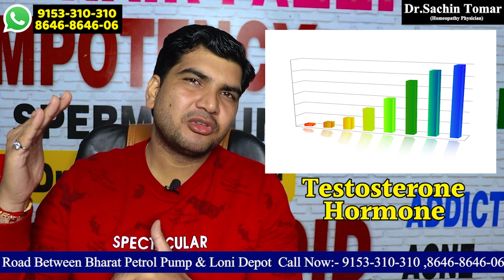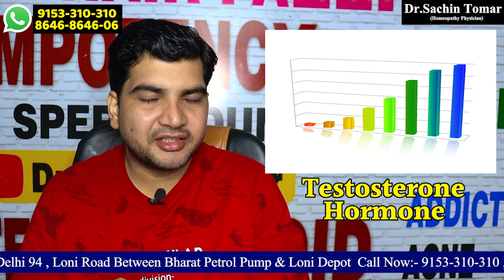Sex power kam kyo hoti ja rahi hai.Male hormone kon sa hai.बढ़ाने के तरीके जान लोtestosterone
आजकल की दौड़ती भरी जिंदगी में सैक्स पॉवर कम क्यों हो रही है इसके पीछे कौन सा सैक्स हॉर्मोन काम करता है ये कम क्यों हो जाता है और इसका उपचार क्या है जानने के लिये वीडियो जरूर देखें।

दोस्तों क्या आप कोई भी सैक्स समस्याओं जैसे शीघ्रपतन, तनाव की कमी और स्पर्म काउंट कम है तो आपको मेरा बनाया हुआ ये प्रोडक्ट जरूर इस्तेमाल करना चाहिए जिससे कि आप अपना कीमती पैसा बचा सको।आप ये प्रोडक्ट मेरी वेबसाइट पर जाकर या इन नम्बर पर(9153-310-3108,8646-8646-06)फोन करके मंगा सकतें हो।।

पता-डॉ सचिन तोमर
A/91/50 east gokal pur Delhi-94
Near by-भारत पेट्रोल पंप व लोनी डिपो के बीच वाली गली लोनी रोड
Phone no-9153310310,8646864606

Dr.Sachin Tomar I Hope That You Have Clear All Doubt  About Homeopathic Medicine if you have any doubt and any query so you can contact with me ..feel free to contact - toll free no. --  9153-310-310
Address-                       A1/91/50   East gokal pur Delhi 110094

लिंग की मसाज कैसे करे औऱ कोन सा तेल इस्तेमाल करे।complete guide to massage your penis.

Drug Administration. They are not intended to diagnose, treat, cure, or prevent any disease.